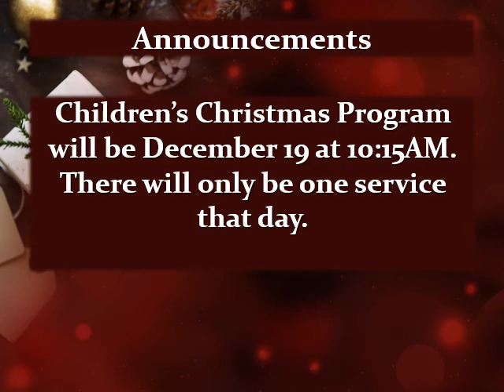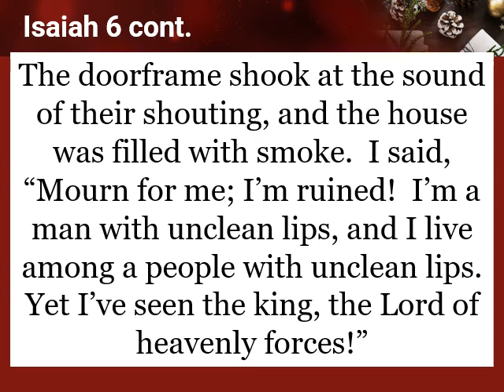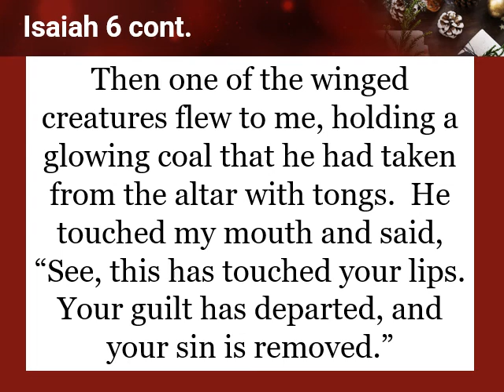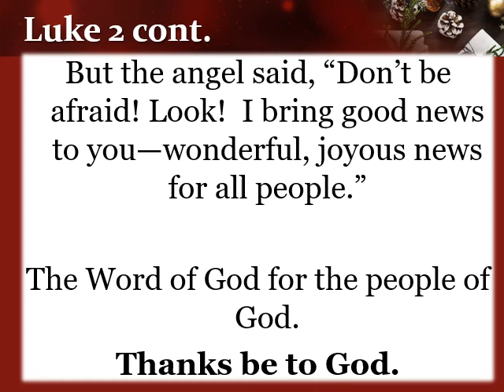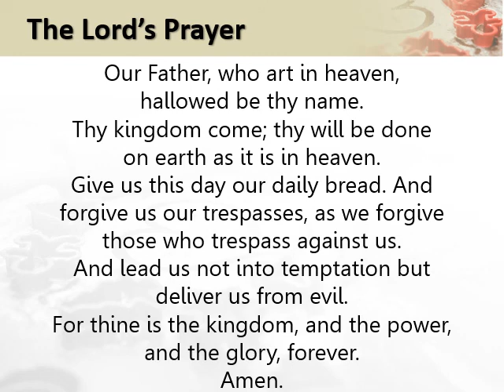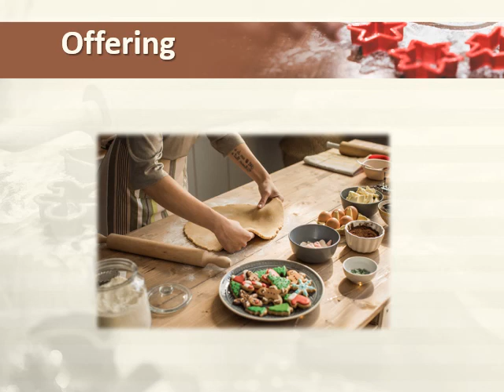December 12, 2021 Worship (3rd Sunday in Advent)